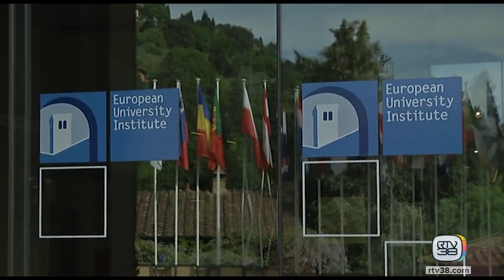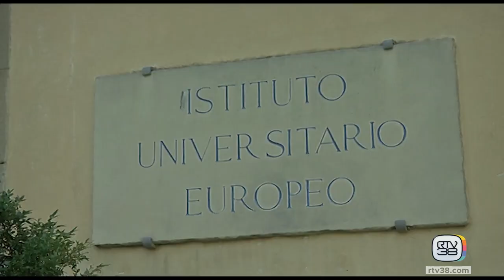L'Università Europea ribattezza il Natale in nome dell'inclusione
Il Natale si fa, ma non si dice. L'Università europea di Fiesole ha deciso che occorre cambiare nome alla più attesa ricorrenza cristiana. «Per ottemperare agli obblighi del “Piano per l’uguaglianza etnica e razziale" del prestigioso istituto che forgia la classe dirigente e diplomatica per Strasburgo e Bruxelles “la festa dovrà essere rinominata, per eliminare proprio il riferimento cristiano”. Insomma se da un lato la  ricorrenza religiosa resta nel calendario, dall’altro il linguaggio con cui la si comunica deve essere “inclusivo”, e questo riguarda anche le feste delle altre confessioni. Per questo l'istituto presieduto da Renaud Dehousse sta valutando proposte su come rinominare il Natale (per il cui festeggiamento però “gli aspetti tradizionali e folcloristici possono rimanere parte dell’evento”). Una scelta contro cui si scaglia subito l’euro-deputata leghista Susanna Ceccardi: “Cancellare il Santo Natale significa cancellare la nostra identità - dice - e non ci può essere rispetto per gli altri se non impariamo a rispettare innanzitutto noi stessi”. Critiche dalle forze politiche di centrodestra arrivano anche dal territorio draghi per il momento non si conosce quali siano le proposte arrivate per ribattezzare il natale, pare che una delle opzioni sia un generico "festa d'inverno"